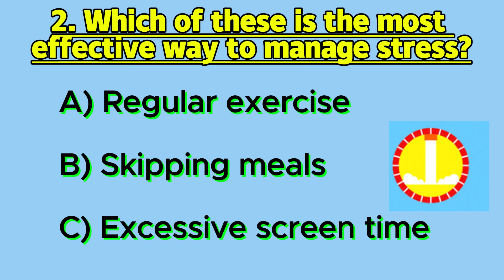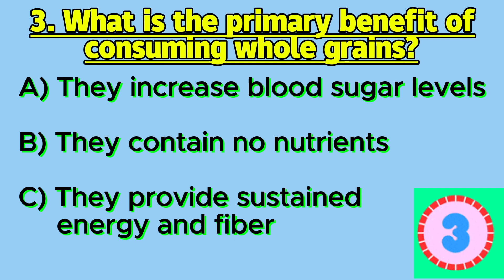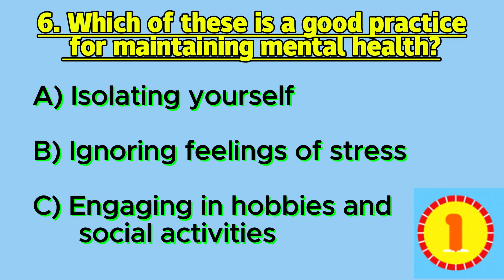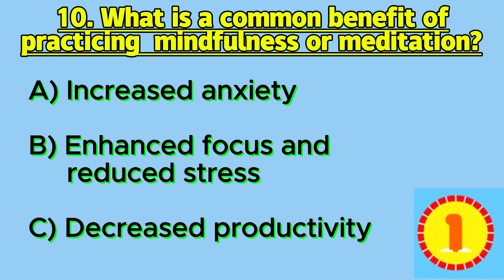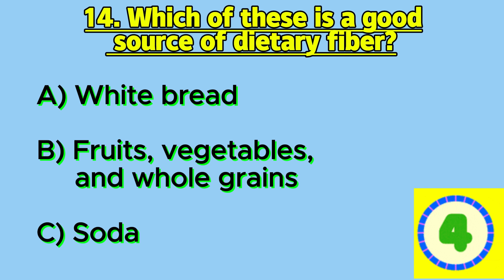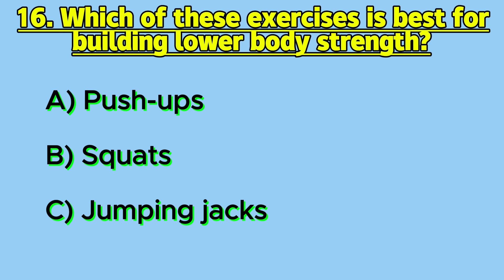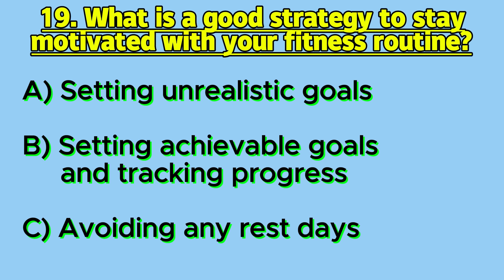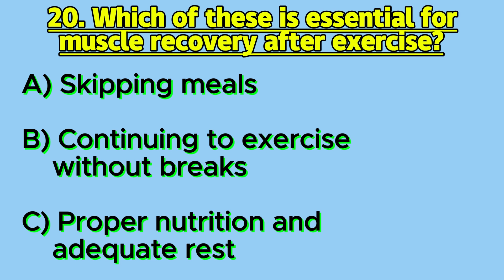Health & Fitness Questions? Quiz: @Live-Fit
@Live-Fit .Health & Fitness Questions. Quiz: Can You Ace These Basic Health & Fitness Questions? (Even Beginners Can Get !)
Check your health and fitness IQ! Are you a total beginner or a gym rat? This quiz covers the BASICS everyone should know to stay healthy and fit. See if you can ACE it and learn some surprising facts along the way! ✅ Click here to TEST YOUR KNOWLEDGE!
Instagram.com/@livefit786
How many hours of sleep are recommended for adults each night,
healthy snack option,
benefit of eating fruits and vegetables,
Which exercise is best for strengthening the core muscles,
Which vitamin is produced by the body when exposed to sunlight,
What is the recommended amount of moderate-intensity aerobic activity per week for adults,
What is the benefit of strength training,
what is a good source of healthy fats,
What is the function of fiber in the diet,